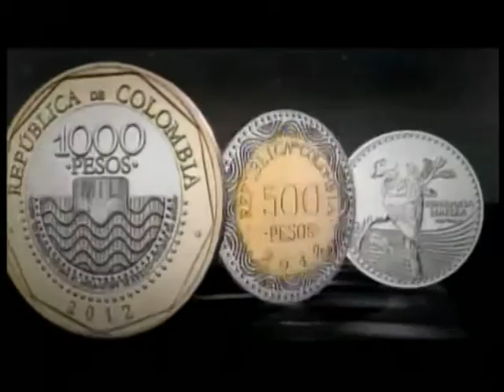26 DE FEBRERO -2016